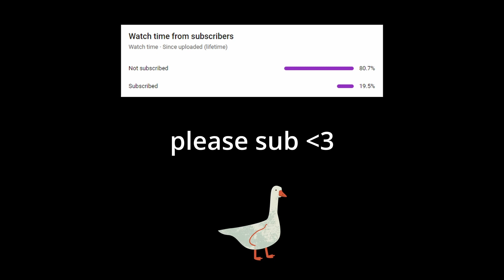I DIDN’T THINK HELL WAS THIS NICE || Hell No by NotCylis 100%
Enjoyment: 7.5/10
Difficulty: 7/10